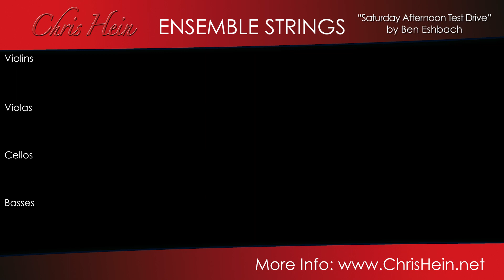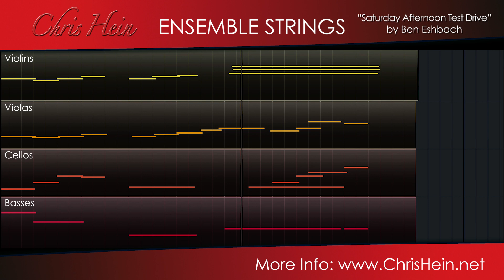Saturday Afternoon Test Drive